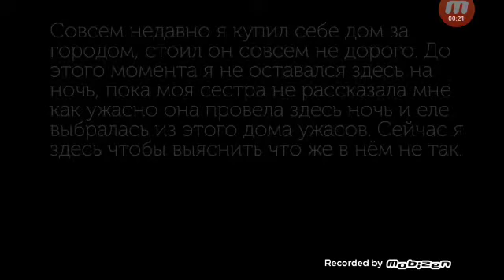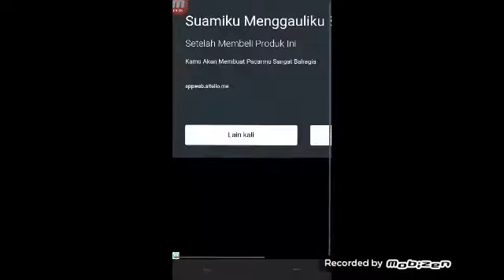Evilnessa Full Gameplay horor Game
Evilnessa